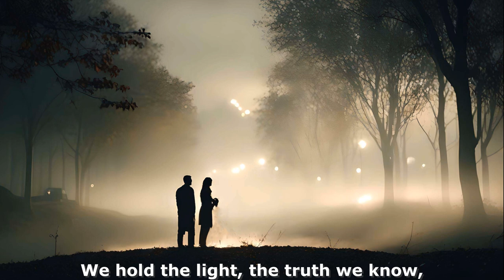Creativity with AI - Courage Against Fear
Courage Against Fear - Creativity with AI